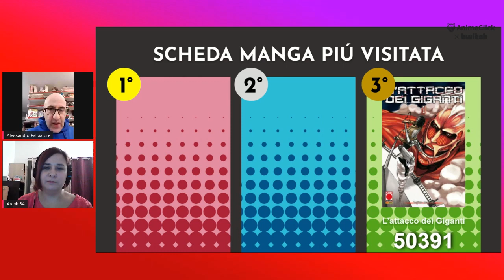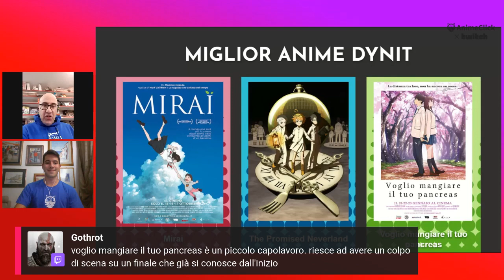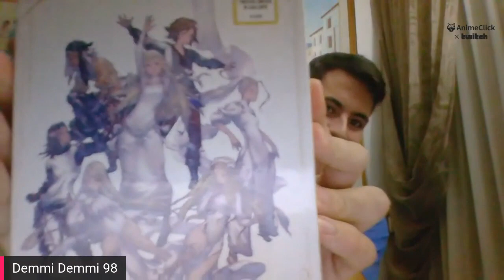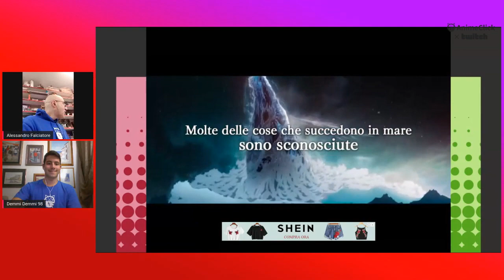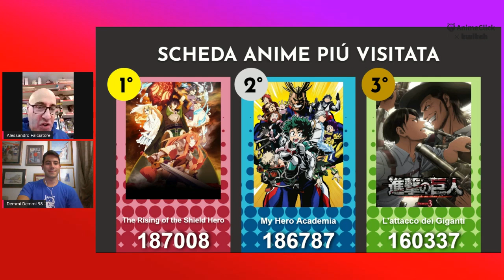Animeclick Awards 2020: La premiazione | Animeclick live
I Neko Award sono i premi che Animeclick assegna ai migliori editori manga / anime e alle serie più apprezzate dallo staff e l'utenza. In live abbiamo fatto la premiazione dell'edizione 2020

Trasmesso originariamente su Twitch il 13 Novembre 2020